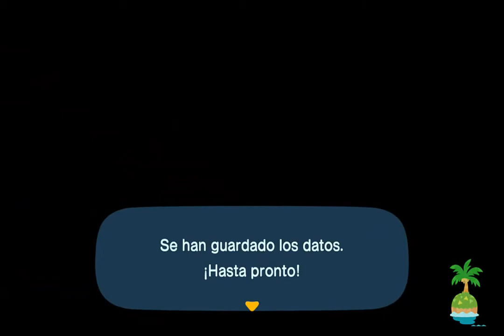ANIMAL CROSSING NEW HORIZONS ACTUALIZANDO MI NÚMERO DE SUEÑO